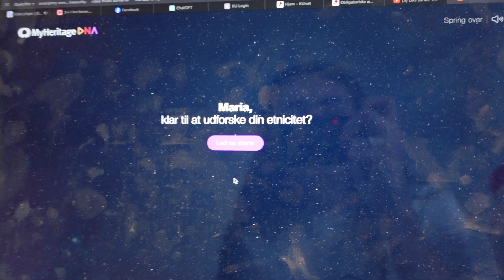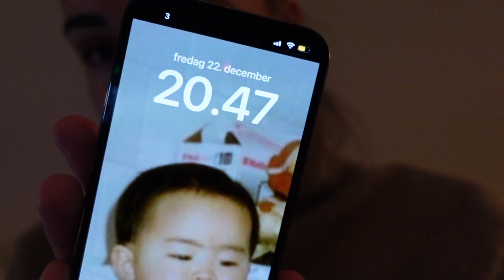MY YOUTUBE COMEBACK - GET TO KNOW ME DAILY VLOG| MARIA GAD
Happy 2024! This year will be my comeback on youtube and I cannot wait to share more with you guys! Hope you enjoy this video and hope yo see you in my next when too! xx